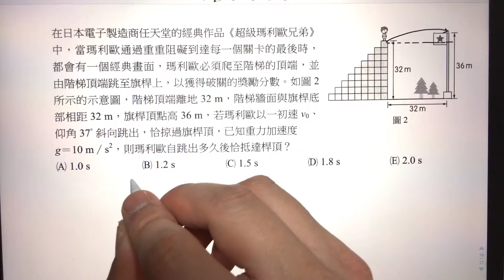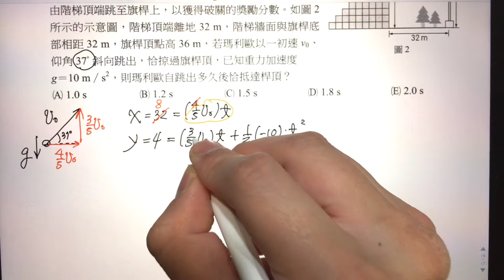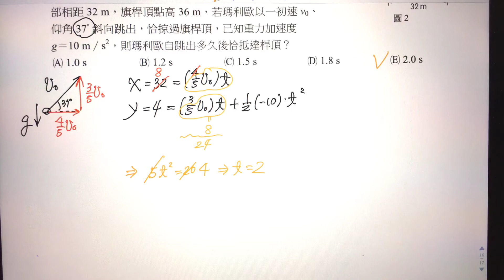107北模指考物理02 在日本電子製造商任天堂的經典作品《超級瑪利歐兄弟》中,當瑪利歐通過重重阻礙到達每一個關卡的最後時都會有一個經典畫面,瑪利歐必須爬至階梯的頂端,並由階梯頂端跳至旗桿上,以獲得破關